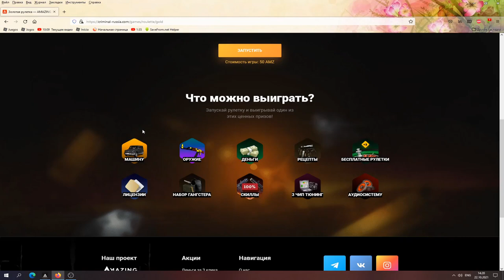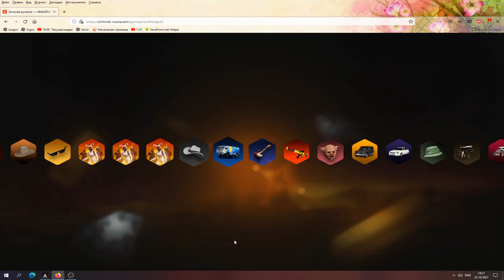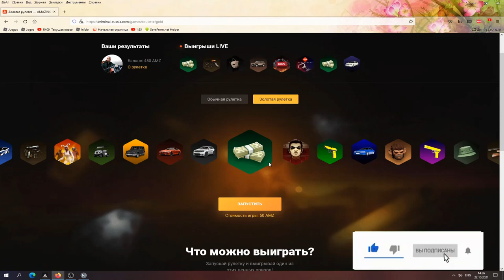🔥CRMP AMAZING RP - ЗОЛОТАЯ РУЛЕТКА & ЭМОЦИИ ЗАШКАЛИВАЮТ! (GTA CRMP) ❤️